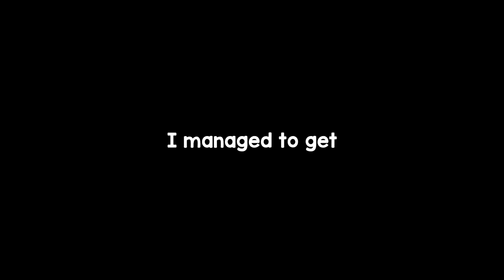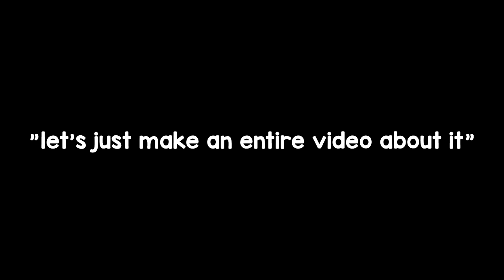THE WORST GUN EVER In Rainbow Six Siege 💀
So Ubisoft changed the ACS-12 shotgun into a slug... and it's absolutely horrible... thank god they buffed it but this is a Rainbow Six Siege montage of when it was at it's worst EVER, so far Operation Steel Wave feels pretty good, what's next Echo Elite video?

Yoshis Island OST - Flower Garden